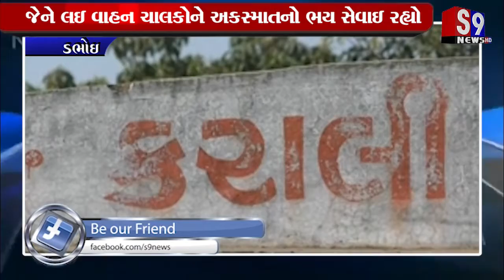ડભોઇ : બે ગામોને જોડતો બ્રિજ ઉપર બંને સાઈડ રેલિંગનો ભાગ છોડી દેવાયો